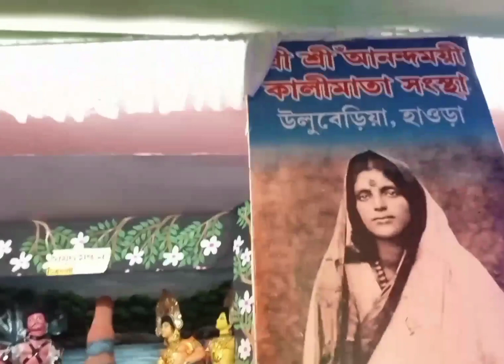Having fun😃😃খুব মজা করলাম 👍👍